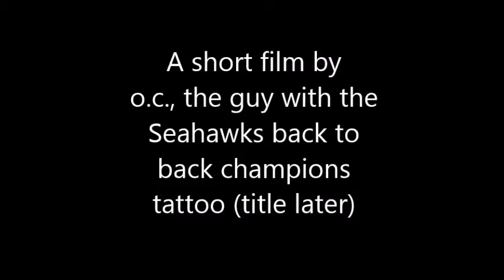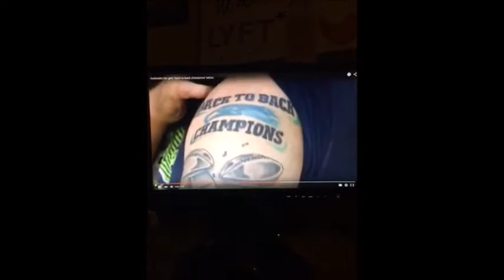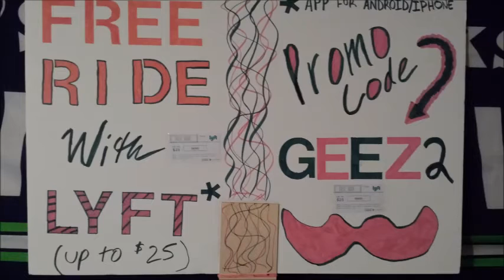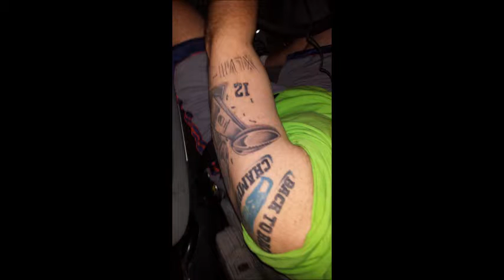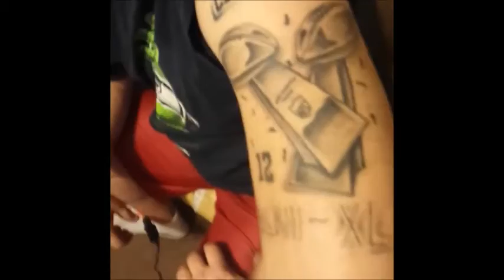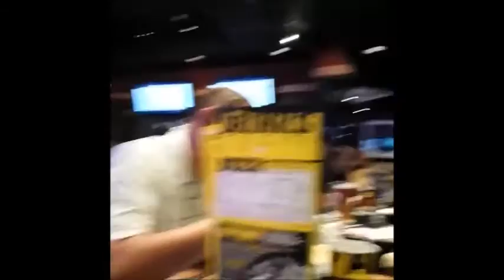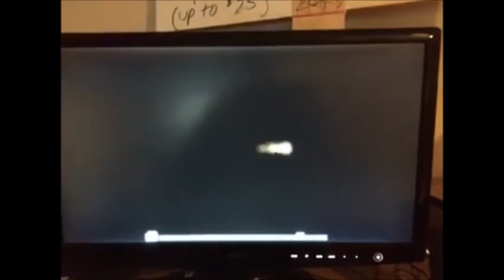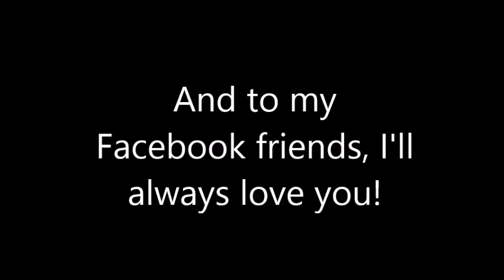o.c. seahawks tattoo documentary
on december 24th, 2014, I got a seahawks back to back champions tattoo.  watch my incredible journey dealing with a roller coaster of emotions.